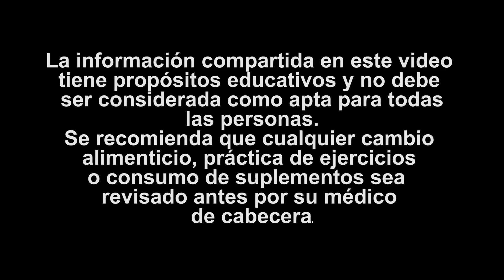Por Qué Dejé El Ayuno y Keto Después del Covid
Te comparto mi experiencia con el COVID 19 y la razón por la que dejé el ayuno y la Dieta Cetogénica.

★☆★ Consigue Fiber Booster (Polvo de cascara de semilla de psyllium) ★☆★

DESCARGO DE RESPONSABILIDAD:
No deben utilizarse para autodiagnosticarse y no sustituye a un examen médico, una cura, un tratamiento, un diagnóstico y una prescripción o recomendación. No debe hacer ningún cambio en su régimen de salud o dieta antes de consultar a un médico y obtener un examen médico, diagnóstico y recomendación.  Siempre busque el consejo de un médico con cualquier pregunta que pueda tener con respecto a una condición médica. Adrian Yepez Nutrition & Fitness, Adrian Yepez y/o cualquier persona que aparezca en los videos no son responsables de ningún consejo o cualquier otra información, servicio o producto que obtenga a través de este video o sitio.